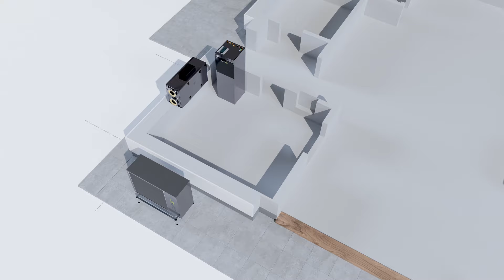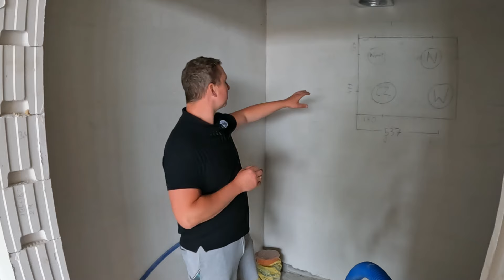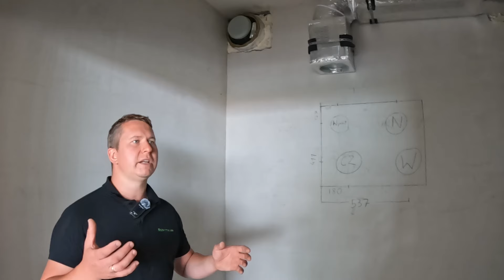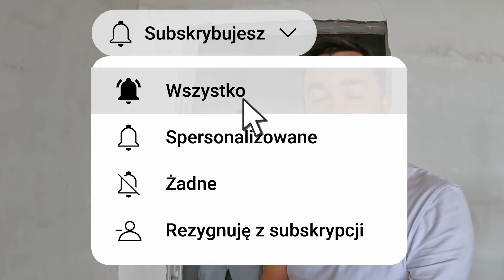Do GWC INNA Rekuperacja ?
Czy montując GWC trzeba coś zmieniać w projekcie i wykonaniu systemu rekuperacji?
-zobaczcie jakie podejście ma Maciej Bies - instalator z firmy Eco-House.
Wszystkie komponenty rekuperacji jak i samo GWC możecie znaleźć i wycenić na cennik24.pl